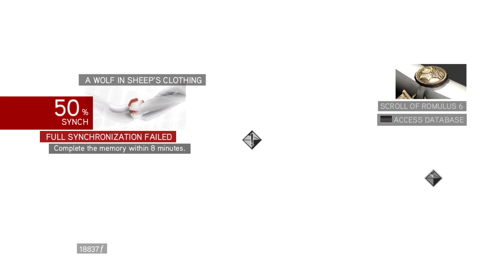Assassin's Creed The Ezio Collection_20221018194525